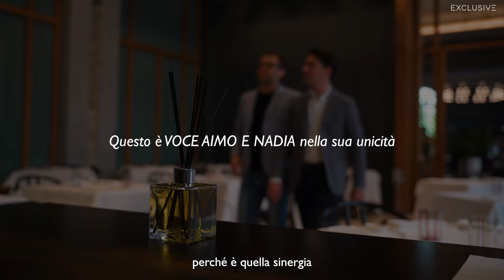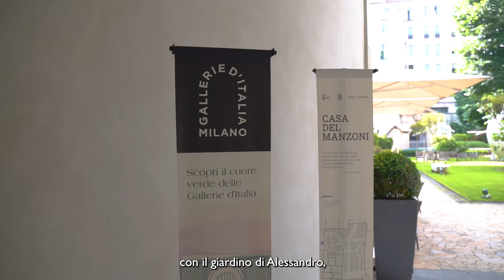Ristorante Voce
Alessandro Negrini e Fabio Pisani, gli Head Chef del ristorante VOCE alle Gallerie d'Italia di Milano, ci raccontano l'unicità dell'esperienza all'interno di una location esclusiva in Piazza della Scala.